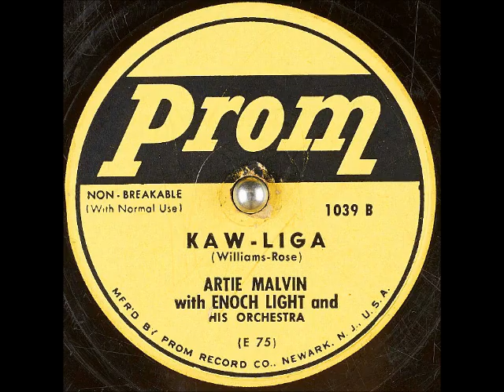Kaw-Liga ~ Artie Malvin with Enoch Light and His Orchestra (1953)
Title: Kaw-Liga
Artist: ArtieMalvin with EnochLight and His Orchestra
Label: PromRecords 1039-A
Matrix / Runout: 1039B R-75
Flip-side: Pretend
Composer(s): HankWilliams and FredRose
Year: #1953
Genre